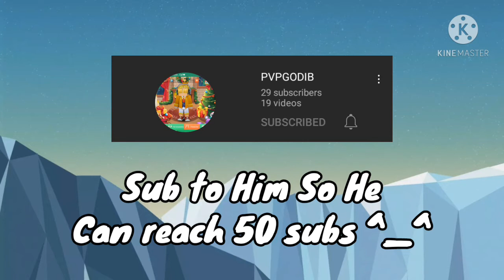Shout-out sub to him 😊